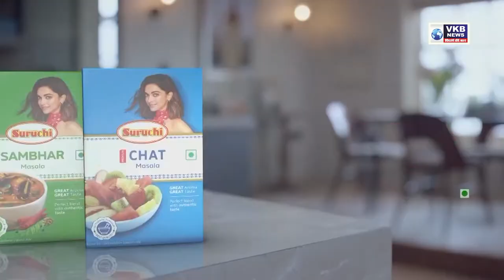नागपुर शहर में हाईअलर्ट | VKBNews